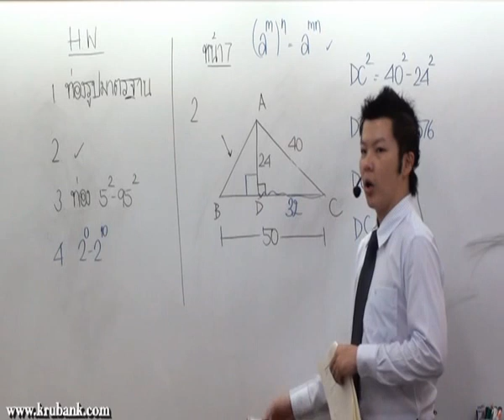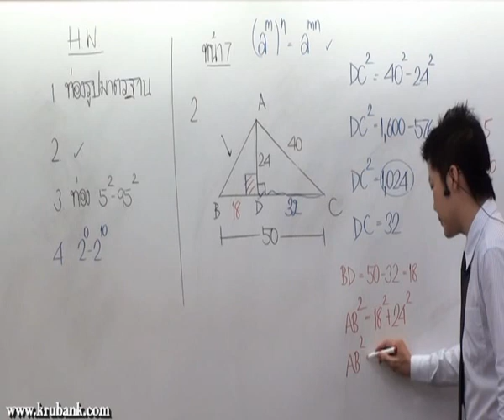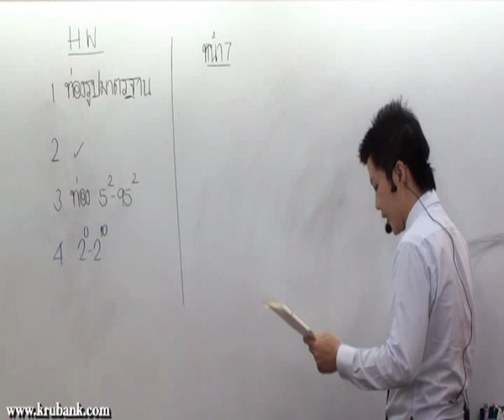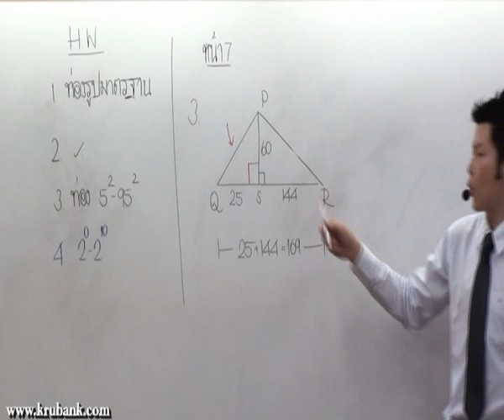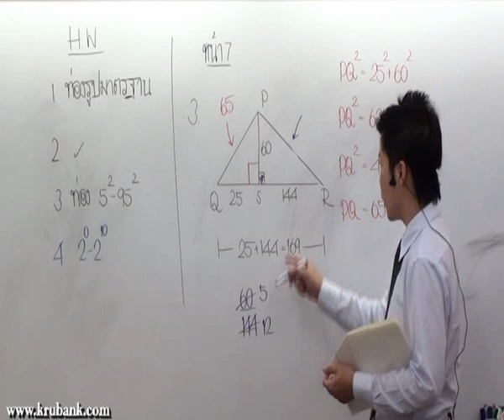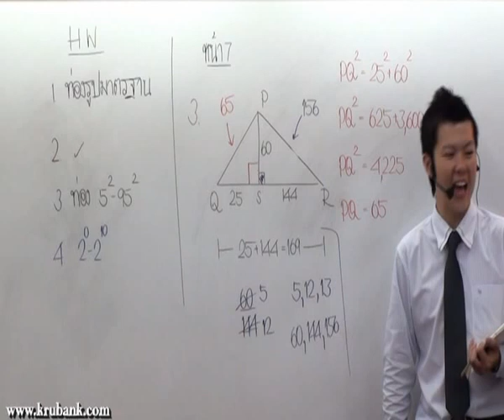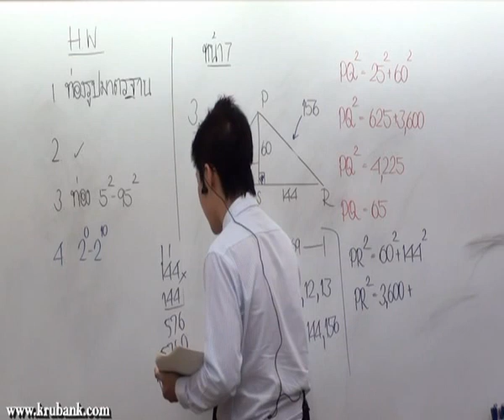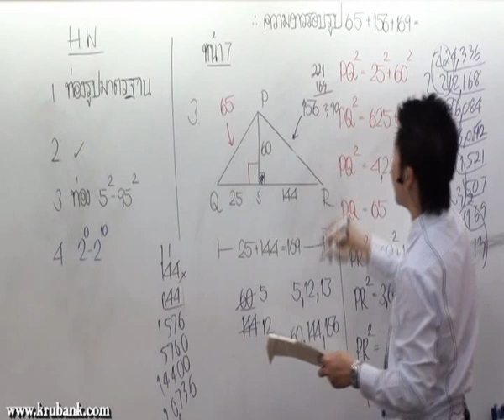พีทาโกรัส ม 2 คณิตศาสตร์ครูพี่แบงค์ part 30 ต ค 53